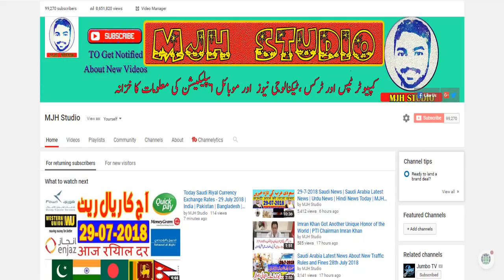Saudi Arabia Latest News | Saudi Jawazat New Rule | Saudi Arabia Hajj 1439 H | MJH Studio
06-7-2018 News | Saudi Arabia Latest News | Urdu News | Hindi News Today | MJH Studio